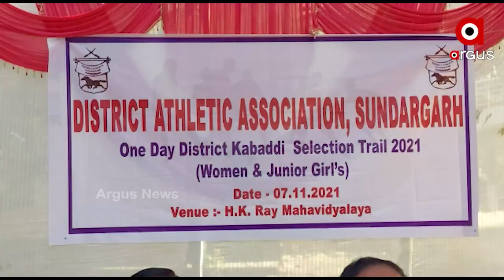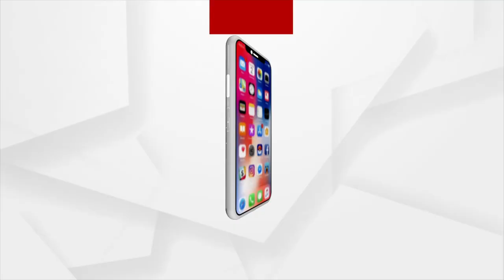ସୁନ୍ଦରଗଡ ତରଫରୁ ଆଜି ହୃଷିକେଶ କଲେଜରେ କବାଡି ଚୟନ ପ୍ରକ୍ରିୟା ଆରମ୍ଭ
ଡିଷ୍ଟିକ ଆଥଲେଟିକ ଆସୋସିଏସନ ସୁନ୍ଦରଗଡ ତରଫରୁ ଆଜି ହୃଷିକେଶ କଲେଜରେ ଚୟନ ପ୍ରକ୍ରିୟା ଆରମ୍ଭ ହୋଇଛି । ଆସନ୍ତା 26 27 28 ତାରିଖରେ ସୁନ୍ଦରଗଡ ରେ ହେବାକୁ ଥିବା ରାଜ୍ୟସ୍ତରୀୟ ଟୁର୍ଣ୍ଣାମେଣ୍ଟ ପାଇଁ ଉଭୟ ମହିଳା ଓ ପୁରୁଷ ଙ୍କ ଚୟନ ପ୍ରକ୍ରିୟା ଆରମ୍ଭ ହୋଇଛି